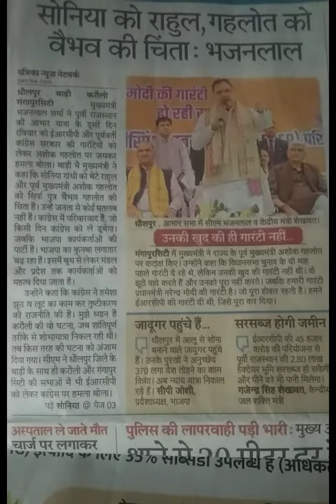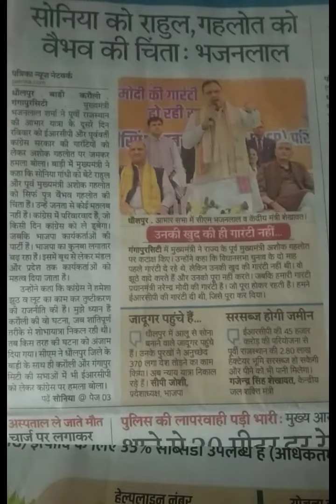सोनिया को राहुल ,गहलोत को वैभव की चिंता :भजनलाल शर्मा ।।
Rajasthan New CM : CM बनते ही Bhajan Lal का बयान | Rajasthan को दिलाया ये विश्वास | Rajasthan CM News